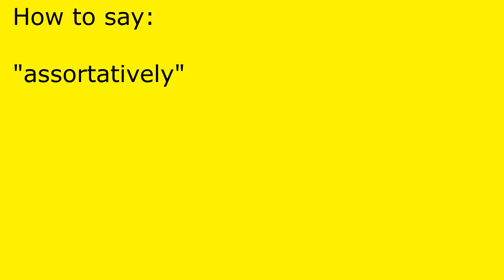How to pronounce assortatively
assortatively pronunciation.